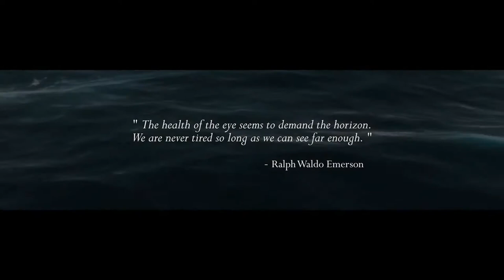Assassin's Creed: 4 Black Flag - E3 2013 Horizon Trailer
Assassin's Creed 4: Black Flag (PS3, PS4, Xbox360, Xbox One, WiiU, PS Vita)